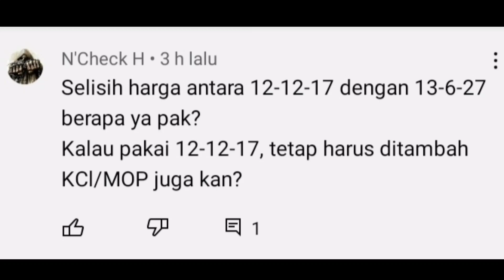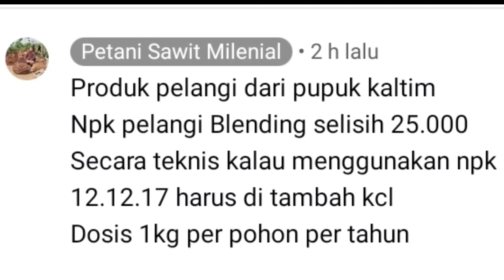Ternyata Npk 12-12-17 bisa menghasilkan buah sawit melimpah@kopiinspirasi8193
Ternyata Npk 12-12-17 bisa menghasilkan buah sawit melimpah‎@Kopi Inspirasi81

sahabat Kopi Inspirasi81
pembahasan dalam video adalah pemupukan sawit usia TM menggunakan pupuk npk 12-12-17 yg biasanya pupuk ini adalah rekomendasi untuk sawit usia TBM.

lalu bagaimana cara dan strateginya?

simak ya sahabat.